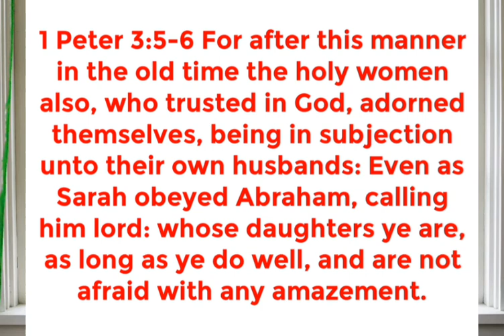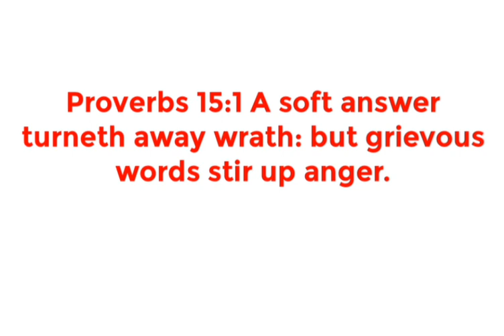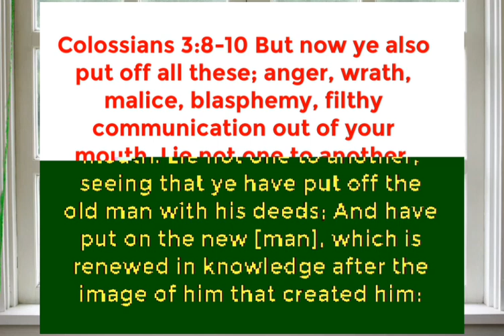EP11(part 2) How To Solve Conflicts In Marraige// What The Wife Should Do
we are talking about how to deal wisely with conflict in the marriage: EP11(part 2)  How To Solve Conflicts In Marraige// What The Wife Should Do. This final part of the EPSIDODE will focus on the wife, how she ought to deal wisely with the husband before and during a conflict

1 Peter 3:5-6 For after this manner in the old time the holy women also, who trusted in God, adorned themselves, being in subjection unto their own husbands: Even as Sarah obeyed Abraham, calling him lord: whose daughters ye are, as long as ye do well, and are not afraid with any amazement

the word Husband means Lord, Master and so when you say you are getting married to this man, what you are actually saying is that I am bringing myself under the authority of this person, he will be my lord and master from now. That is why the lord Jesus tells us that husbands are the Heads of the wives.
So with this understanding, you approach conflict with your husband wisely. you have become his first daughter and he has become your father. When you understand this father daughter relationship, you will never raise your voice at your husband.

Proverbs 16:14 The wrath of a king [is as] messengers of death: but a wise man will pacify it.
Listen in every man, there is a beast and there is a king.

Proverbs 15 ;1: a soft answer turneth away wrath, but grievous words stir up anger

Remember that in marriage, it involves 3 personalities and not 2. The wife, the husband and the lord. If you recognise the third party and give him his place in your marriage, his word is and will always be the final authority. What is the lord saying? What is his word saying concerning the moment and issue surrounding your conflict?
If both of you would make his word the supreme in your life and marriage, there would never be conflict between you, if ever conflict arises, his word again will be the one to solve it peacefully not your word as the husband, not your word as the wife but the word of the Lord.

James 5:16 Confess [your] faults one to another, and pray one for another, that ye may be healed. The effectual fervent prayer of a righteous man availeth much.
Colossians 3:8-10 But now ye also put off all these; anger, wrath, malice, blasphemy, filthy communication out of your mouth. Lie not one to another, seeing that ye have put off the old man with his deeds; And have put on the new [man], which is renewed in knowledge after the image of him that created him: